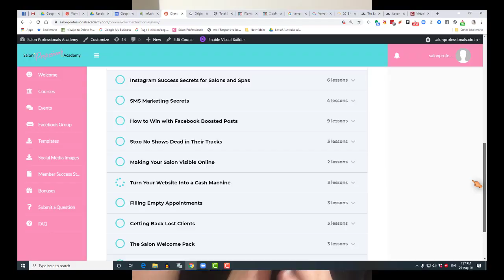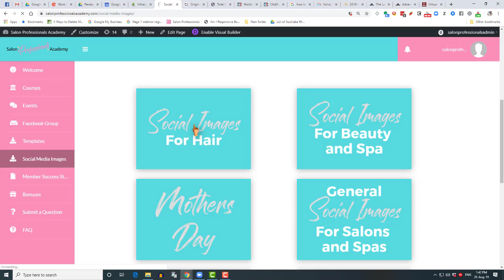How to get more salon clients-call +61-8-94439327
What if I were to tell you there is a way for you to finally crack the code and create the business you truly desire?

While removing the confusion and overwhelm you’ve been feeling…

I’m talking about a simple step-by-step approach to building your business with all the tools and support you need to ensure your success.

The same systems and processes I used to turn my ordinary little suburban salon into a booming, high 6 figure business.

Have I piqued your interest yet?

My name is Marnie Kallmeyer, and when I implemented these systems, I was finally able to build a business that transformed the life of my family and saved us from the brink of financial ruin.

But, It Didn’t Start Out This Way …

I totally get what it’s like to so desperately want a profitable, successful business, but constantly question yourself about whether you have what it takes to actually make it.

I wanted to provide for my family … To bring in the extra income we needed to live a life of freedom and choice.

I wanted to create experiences for hundreds of happy women who would walk out of my salon with their head held high, full of confidence and self esteem.

But this was far from my reality.

Maybe you’re far from that too right now…

Have you ever walked into your salon or spa and wondered … “why aren’t I more successful by now?”

“I’ve worked so hard for so long, I should have more money in the bank …”

“I thought I’d have more freedom and family time.”

“I thought I’d be a successful entrepreneur.”

If you’ve had any thoughts like these, you’re not alone.

I struggled for a long time with my business. We were barely scraping by making only $2000 a month. My marriage was in trouble and we were on the brink of losing the house!

Pretty ugly and stressful place to be right?

I was so overwhelmed … I felt lost …

I knew there were successful salons out there … ones I wanted to be like.

Salons who ran like a well oiled machine … clients coming back again and again and raving about them …

Busy … all the time

I thought, someone must know how to put systems into a salon and get clients regularly and reliably to make it successful.

A way to make customers feel really special and stay in touch with them to make SURE they keep coming back.

A system I can turn on like a tap when I need more clients, and turn back off if I can’t keep up.

I’m talking about …

A Systematized Step by Step Process
Completely Different to How I Was Operating My Salon

They had a different mindset and approached their business with a simple plan for each area of their business that was successful.

I didn’t know what things I should be focusing on, so I was running around like a crazy thing but not doing anything that would actually grow my business …. except worry and stress… urghhh!

I felt overwhelmed by the big things …. getting more clients … paying the bills … keeping the salon doors open.

I was just going backwards …

When I realized I couldn’t keep going like this, it finally forced me to look at something I had bought two years earlier.

It was a program from Worldwide Salon Marketing that showed me the systems I’d been longing for, to turn my business around.

I finally opened this up and as I started pouring through the pages, I started thinking differently. I was learning the new way of thinking I so desperately needed.

When I started implementing these things in the right order, my world started to change.

So I made a promise to myself, that no matter what, I was going to implement everything in this system because I owed it to myself … I owed it to my family.

The results started to show ….

From $2000 a month in revenue … to averaging $17,000 a week!

This meant I could take my family to live in Canada for two years so my son could attend a special private school….while the business ran almost on auto-pilot, until I sold it for a fat six-figure sum.

I am now back in Australia and running a new salon business, using the same strategies to keep my business at the level I need for my lifestyle of freedom and choice.

(I just love seeing ladies leave feeling beautiful after they’ve used my services. It’s a great feeling supporting other women.)

The reason I’m sharing this with you, is that I want you to experience the same freedom and fulfillment that comes with running a successful salon.

I want to help you skip that whole ‘trial and error’ … stressing and feeling exhausted … sleepless nights.

If you’ve read this far, I know you’re a salon owner who longs for more in their business.

You know where you are, and most likely where you’d love to be.

BUT

Do You Know How To Get There?

The truth is, there is a lot to learn …

Especially when it comes to marketing your business and providing outstanding customer service to keep those clients coming back.

Follow the link above!